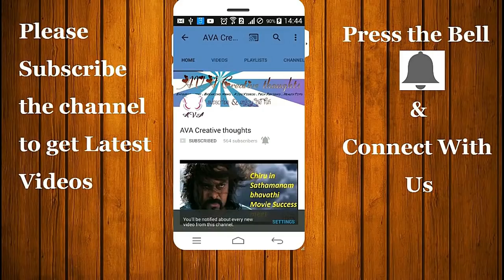Bigg Boss telugu NTR Episode-31|Navadeep conditions|BIGGBOSS Jr NTR|AVA Creative thoughts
Welcome to AVA Creative thoughts Channel